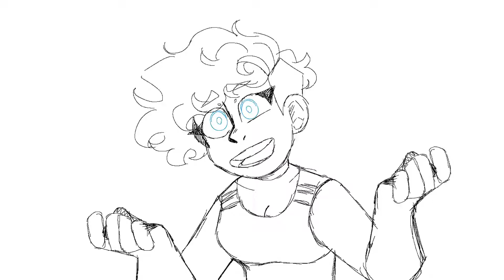Poprocks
Lmao I never post here anymore

Ship: Bakugou Katsuki x Pepper(Oc)